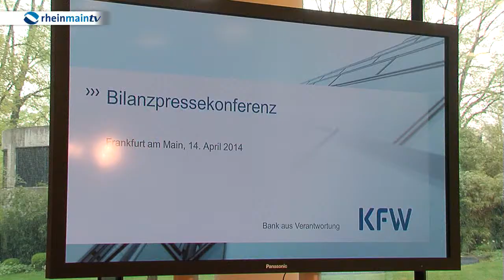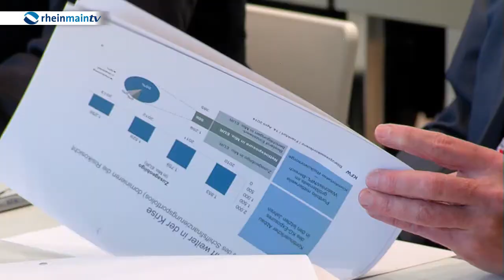Jahresbilanz der KfW Bank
Die Kreditanstalt für Wiederaufbau KfW hat in Frankfurt ihre Bilanz zum Geschäftsjahr 2013 vorgestellt. Der Gewinn der staatlichen Förderbank hat sich im vergangenen Jahr fast halbiert.